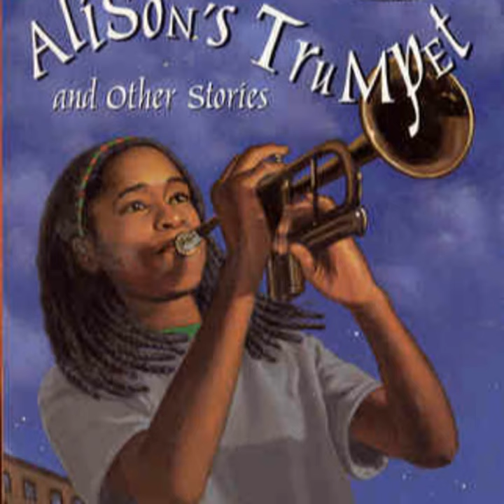Alison's Trumpet (1991) by Nat Hentoff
Alison always wanted to play the trumpet, but everyone is telling her to forget it. Should she try to become a great jazz trumpeter anyway?